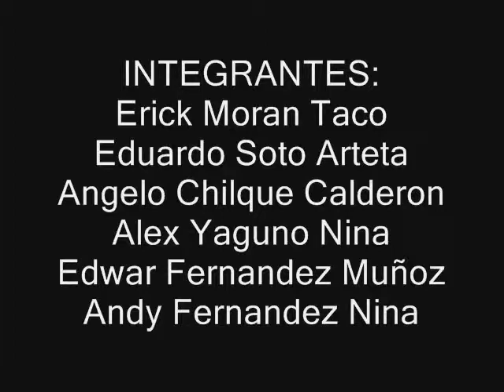pelicula de la I.E Gran Unidad Escolar Mariano Melgar